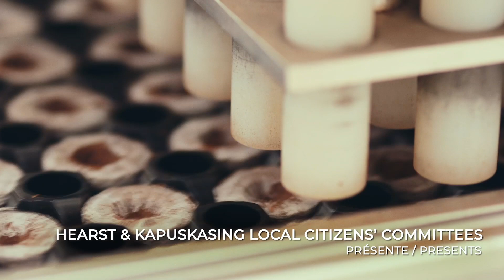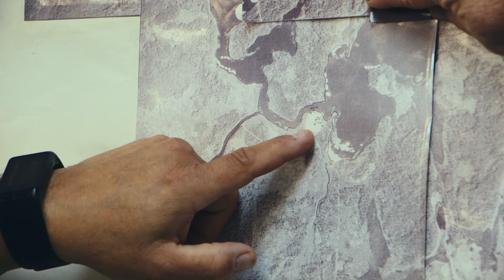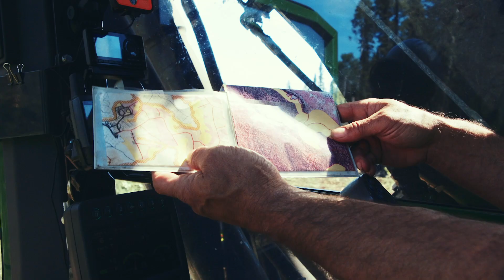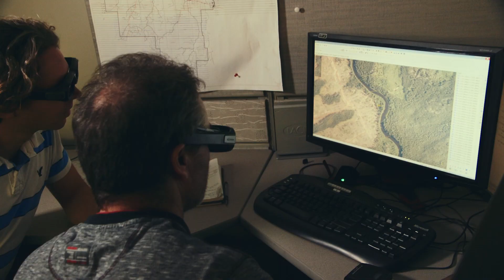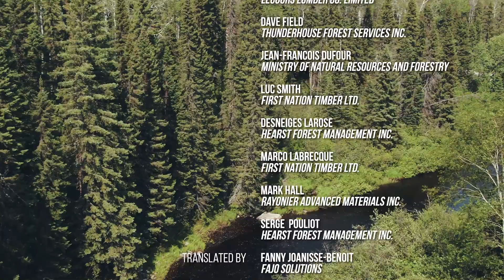Forest Management Planning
The Ontario Ministry of Natural Resources and Forestry in conjunction with the Hearst and Kapuskasing Local Citizens Committees have produced individual video modules that highlight and educate on forestry activities in the Hearst District. This is Our Forest, Our Future.